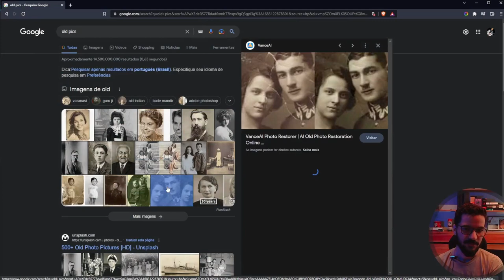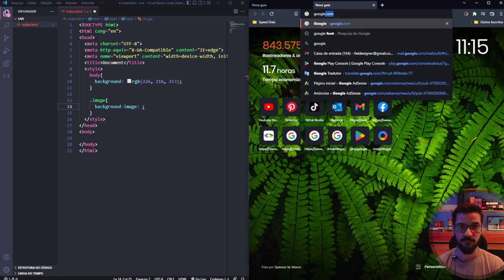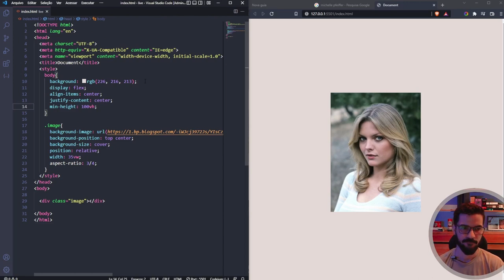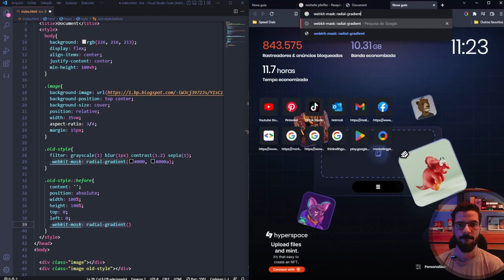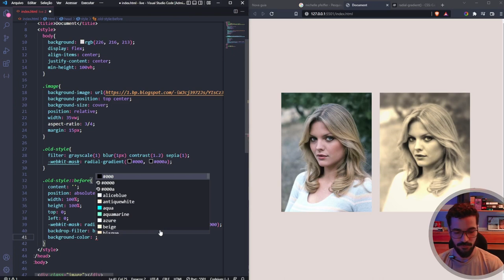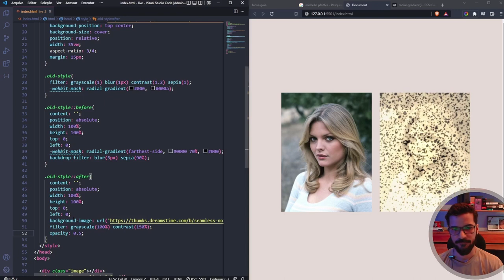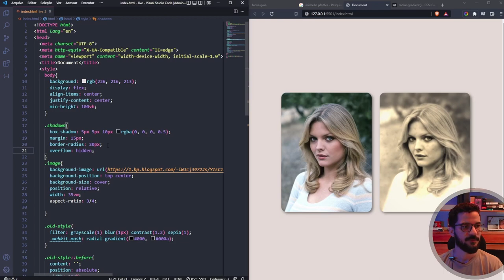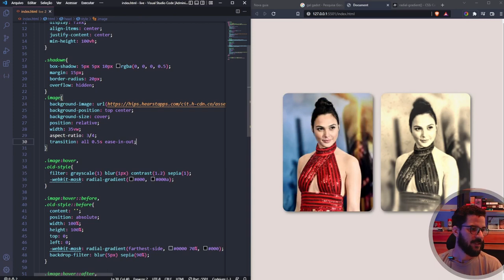Efeito foto envelhecida só com CSS | Old Pic Effect | CSS Only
Como deixar qualquer imagem com aspecto de foto antiga com css? Neste vídeo eu explico como isso pode ser feito de forma simples usando somente CSS.

Verificaremos três métodos diferentes que se sobrepõem, aumentando o efeito de foto antiga tornando mais realista e agradável.

Passo a passo:
0:00 - Introdução
00:39 - Explicação inicial
01:39 - Start no projeto
03:30 - Escolhendo uma foto
06:21 - Iniciando o efeito
08:48 - Primeira camada de filtros
13:15 - Segunda camada de filtros
16:30 - Adicionando sombras
19:42 - Adicionando efeito on hover

Sound Track:
Ethan Meixsell - Gut Check